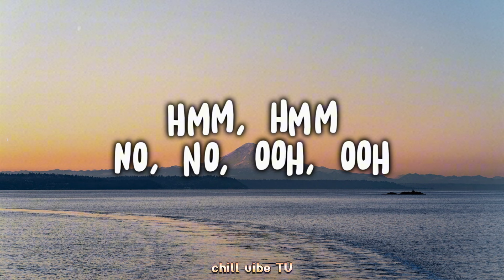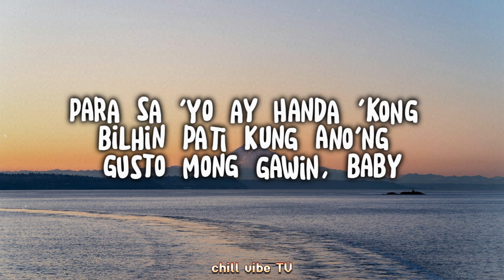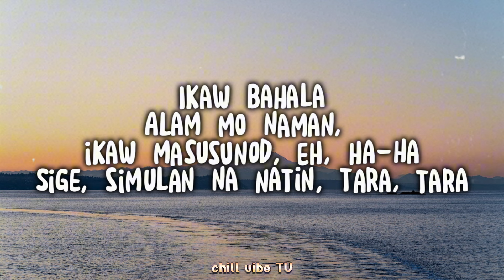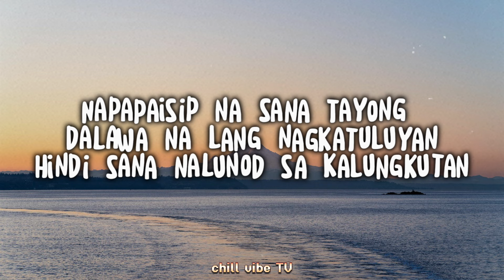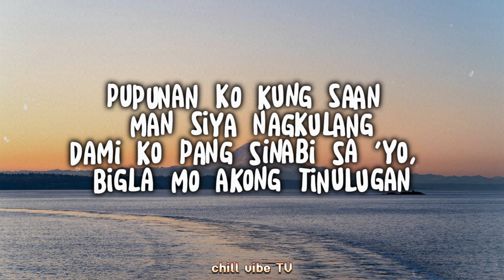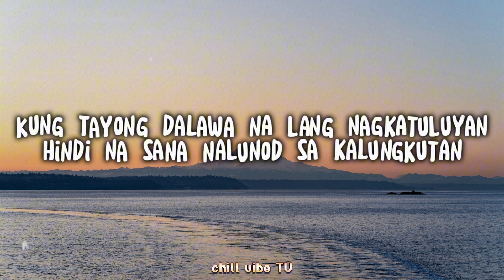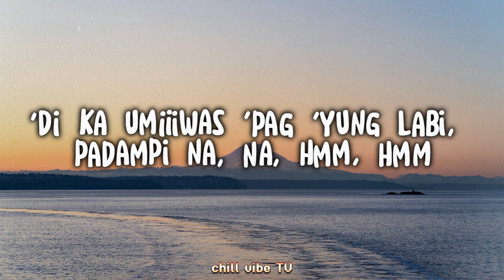PAREHAS TAYO - Nateman (Lyrics)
Nateman — PAREHAS TAYO 🎶